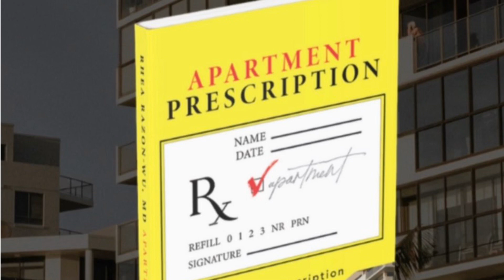How to Handle the Fear of Humiliation in Social Media Facebook, YouTube, LinkedIn, Instagram,Tweeter